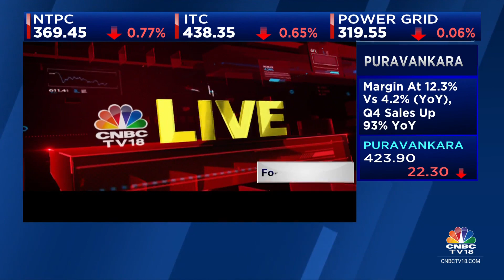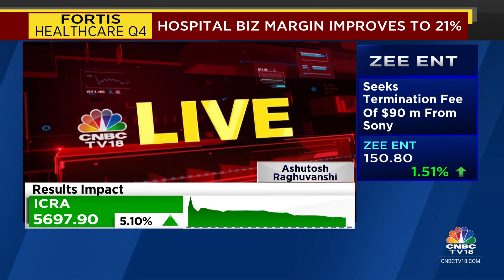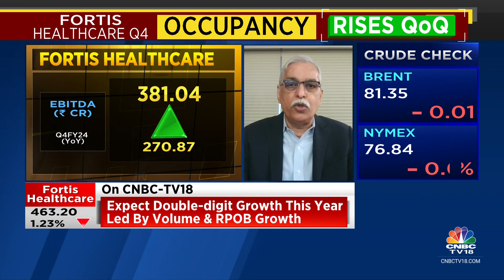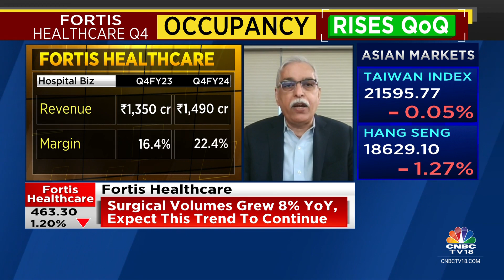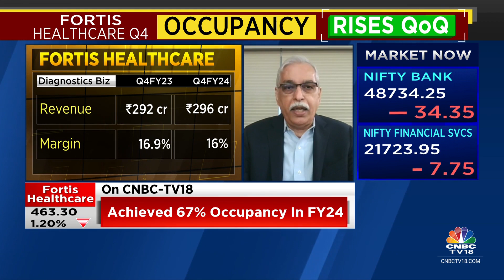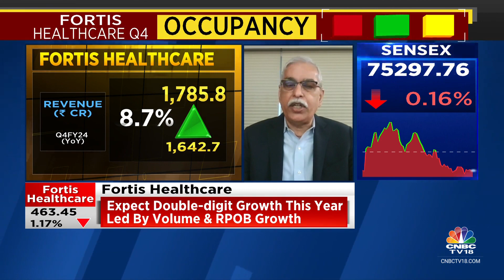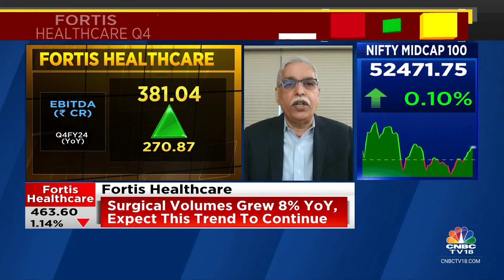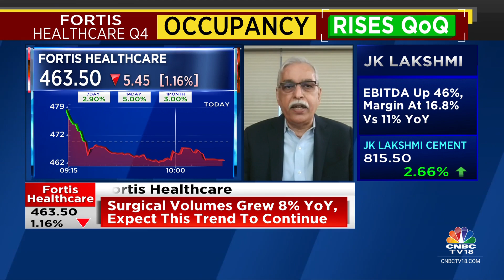Expect Healthier Growth In Diagnostic Biz In Upcoming Quarters: Fortis Healthcare | CNBC TV18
4QWithCNBCTV18 | Expect double-digit growth this year led by volume, says Ashutosh Raghuvanshi, MD & CEO of Fortis Healthcare. He tells Prashant Nair, Sonia Shenoy and Nigel D'Souza that they expect healthier growth in Diagnostic biz in upcoming quarters.

n18oc_business